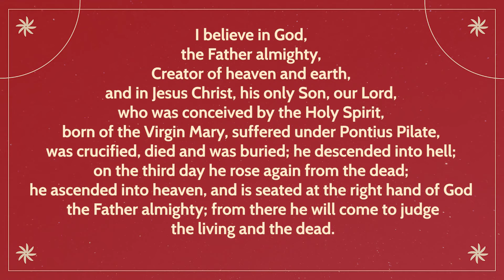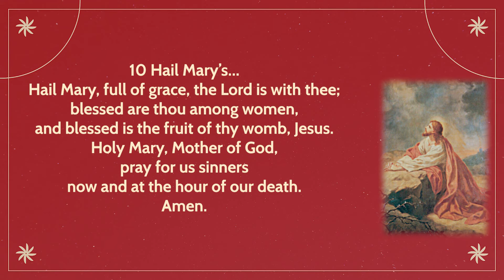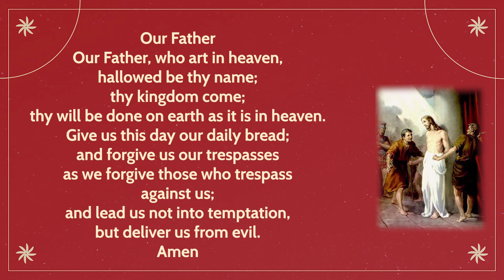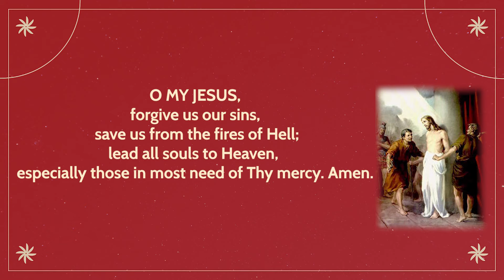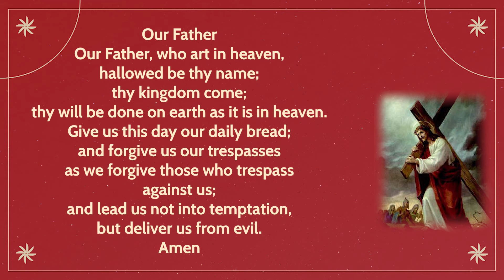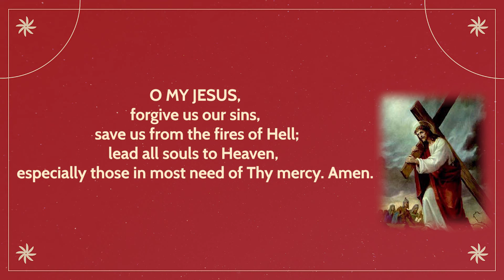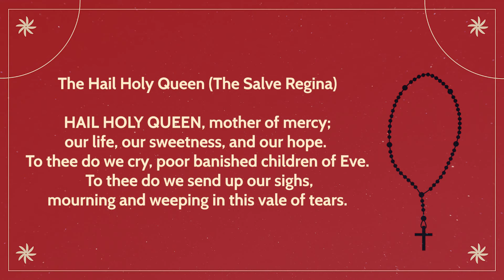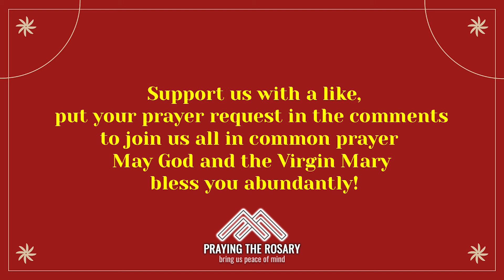Rosary Friday🌹Daily Holy Rosary I April 19, 2024 I The Sorrowful Mysteries